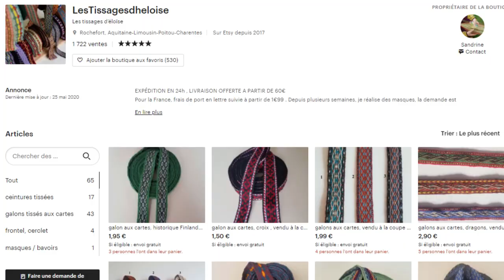Chronique Episode 4 : l'équipement viking pas cher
Cette vidéo est destinée à tous ceux qui veulent se procurer un costume Viking / Scandinave sans brûler son budget !

N'hésitez pas à me dire en commentaire si cela vous a aidé et à me faire part de vos costumes sur notre page Facebook ;)

Liens des différents sites :

Chapeaux :
ritterladen :

Ou

-Armement-

En espérant que cela vous aide !

A savoir que je serais beaucoup moins indulgent que sur la première vidéo si quelqu'un en fait un copier coller sur sa chaîne.